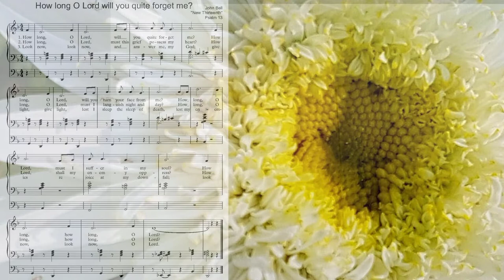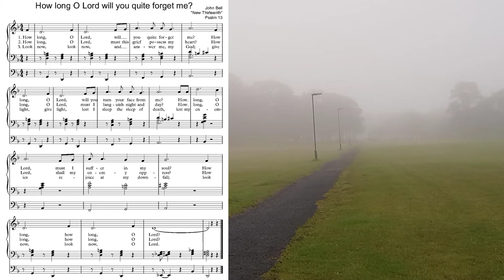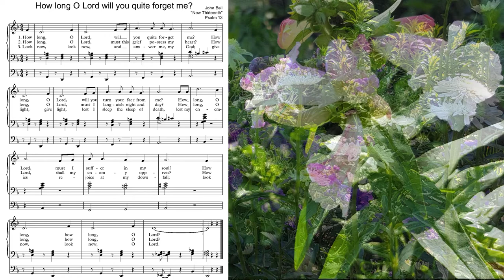How long O lord will you quite forget me (organ)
R&S 671. The set psalm is Psalm 13 which is paraphrased in this version from the Iona Community. The author feels abandoned and without help - and there are many thousands who feel this way. We may not have literal enemies in this country, but John Bell has commented about this hymn that "Sometimes we have to call on God's care, because we have been made redundant, victimised, lost out in love or have been hurt by people close to us..." For those who receive bad news, it can feel that we are alone and helpless, but we always have the option to call to God who will see us and hear us.

You can hear a great version of this hymn, for solo voice and cello conducted by its composer John Bell
John Bell (born 1949) is a Scottish hymn-writer and Church of Scotland minister and member of the Iona community in 2017 he came out as gay.

The pictures are from the beautiful public garden attached to J and B's church Fenham, Newcastle upon Tyne